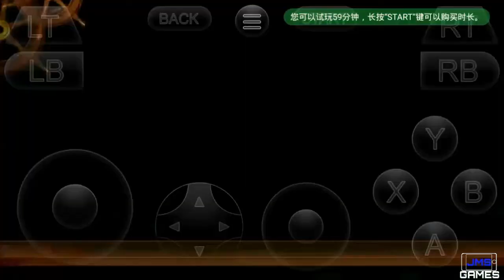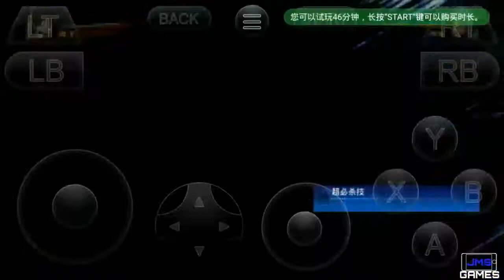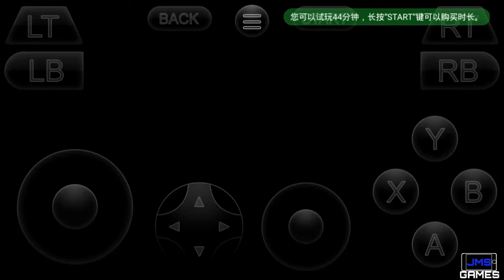One Piece Burning Blood no android #1 (Gloud Games)